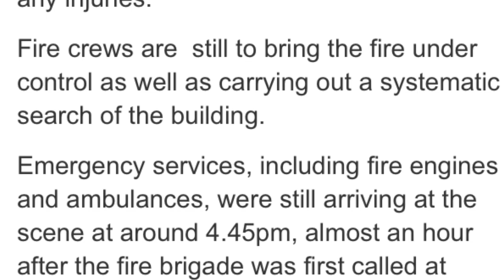London fire Knightsbridge Mandarin Oriental hotel in FLAMES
London Fire Brigade sent 15 engines and more than 120 firefighters to tackle the blaze at the 12-storey five-star hotel in the busy shopping district which is popular with tourists.

Guests and staff were evacuated from the building and there have been no reports of any injuries.

Fire crews are  still to bring the fire under control as well as carrying out a systematic search of the building.